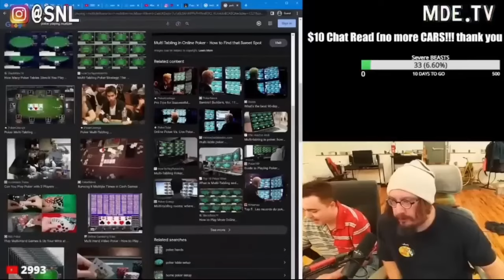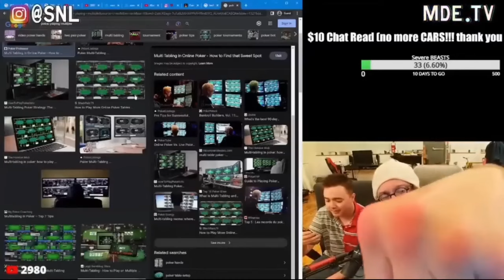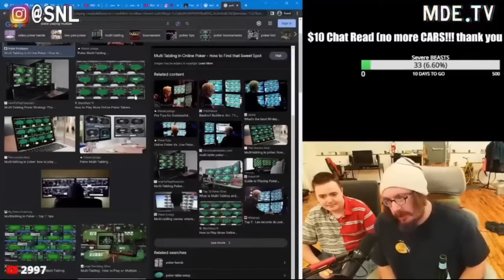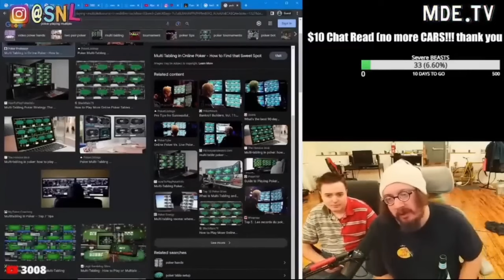We Love China | CumTown, Oney Plays and Sam Hyde Compilation